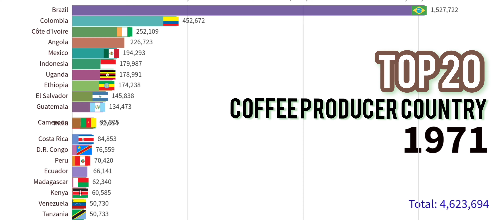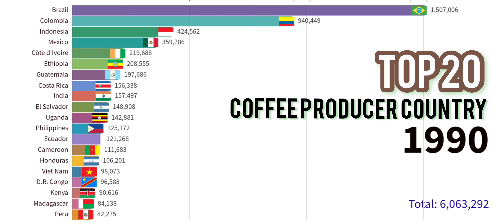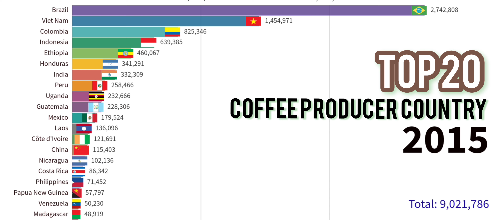INDONESIA PENGHASIL KOPI TERBESAR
Pada kesempatan ini kami menyajikan TOP20 NEGARA PRODUSEN KOPI TERBESAR DUNIA.